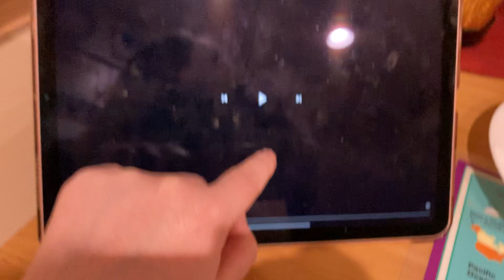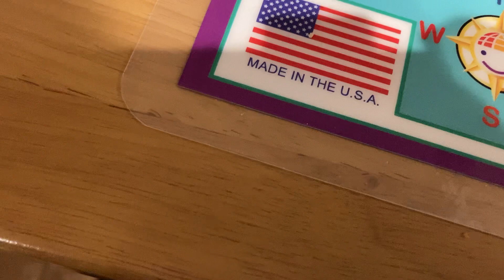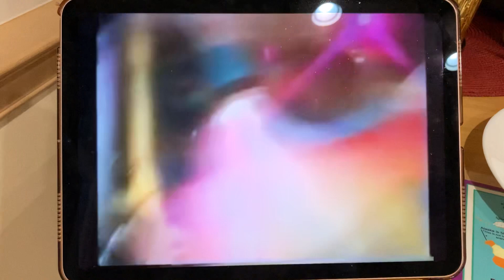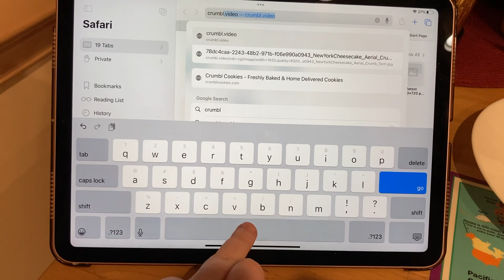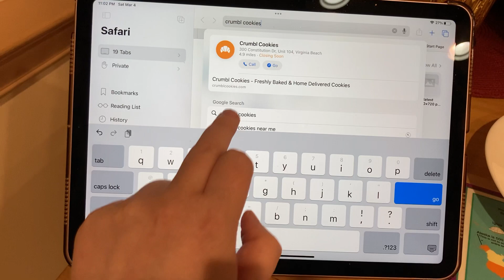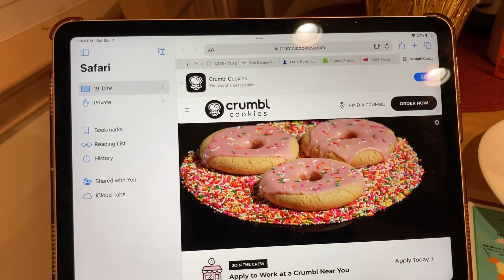It’s A Doggone Shame (With Crumbl Cookies)